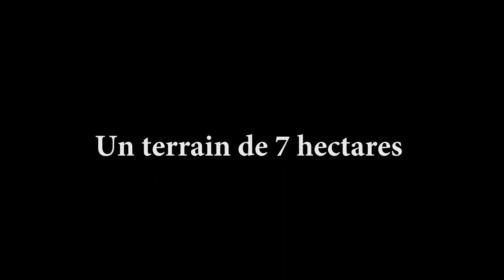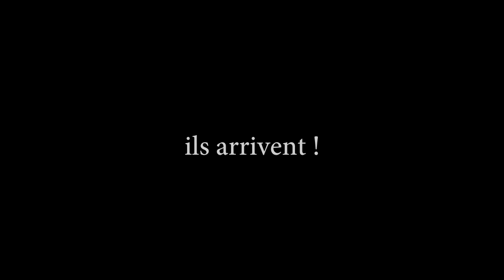Ghost paintball vidéo : Trailer big game Transformers le 29 avril 2012 à st remy de provence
Ghost paintball vidéo : Big game Transformers le 29 avril 2012 à st remy de provence , plus d'infos ou sur facebook (ghost paintball.